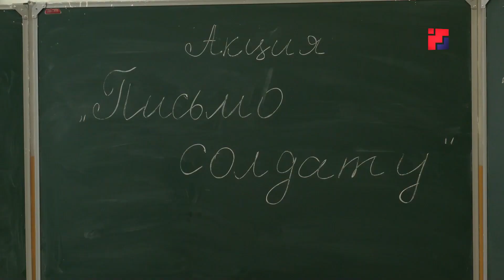«Марий Эл ТВ»: Жители и предприниматели Советского района помогают мобилизованным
Шокшо носким пидыт, спальный мешакым ургат, серыш дене кумылым нӧлтат. Советский районысо Михайловко ялыште изижге-кугужге мобилизацийыш логалше салтак-влаклан полшаш тыршат. Тиде паша верысе амалкалчын полшымо дене да Российысе «Салтаклан серыш» акций дене шукталтеш.